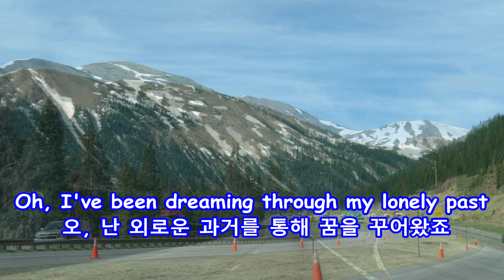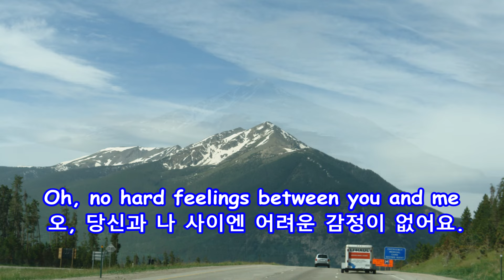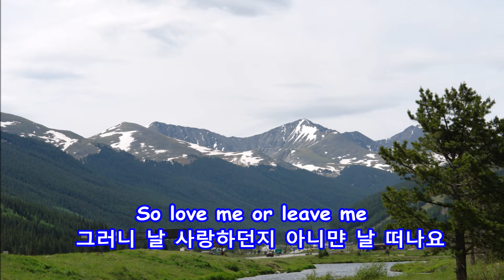I Do, I Do, I Do, I Do, I Do - ABBA: with Lyrics(가사번역) || Denver to Vail, Colorado on June 15, 2006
ABBA